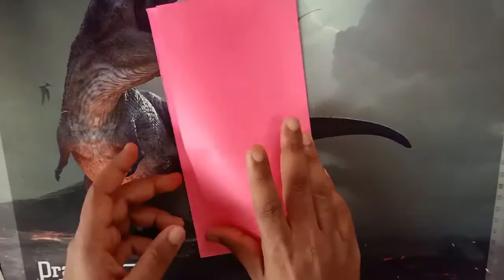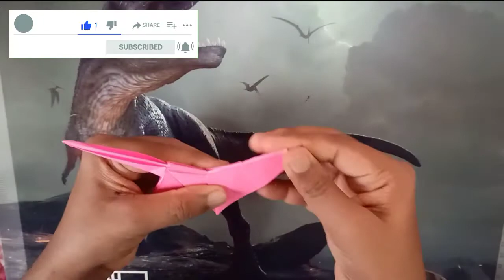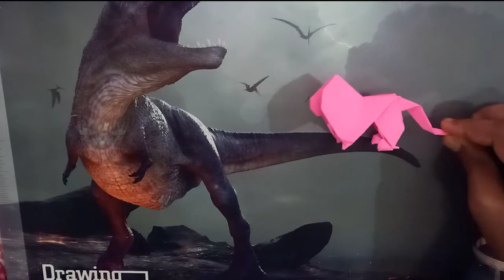Easy Origami Lion Tutorial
"Creativity requires the courage to let go of certainties."
Erich Fromm.

01. DSR 100 pcs Color A4 Medium Size Sheets
02. OFIXO 100 pcs Color Sheets
03. Elmer's Washable No-Run School Glue
04. Camlin Strong Bond 200gm Glue
05. PIDILITE Fevistik Glue Stick
06. AmazonBasics Multipurpose Scissor
07. Scotch Light Weight 8" Multipurpose Scissor